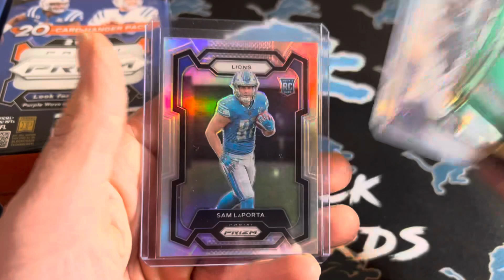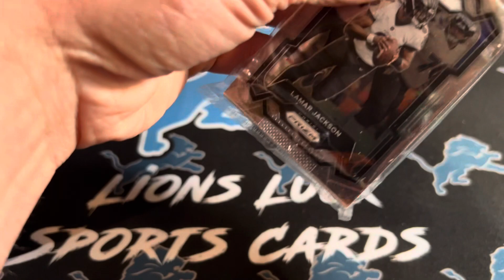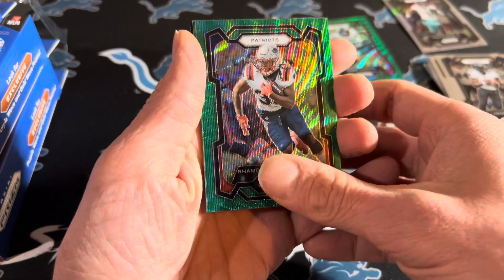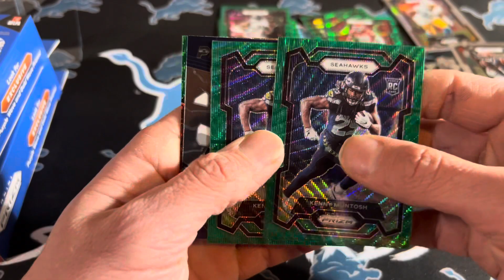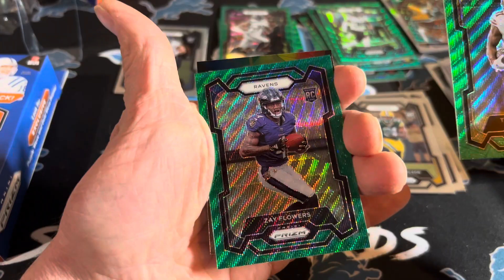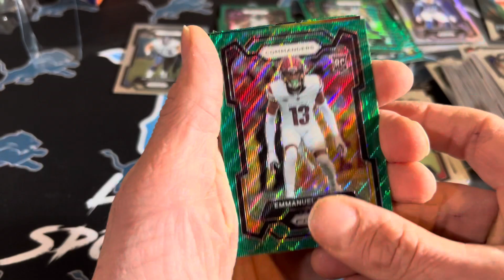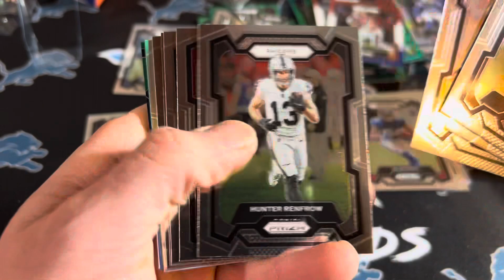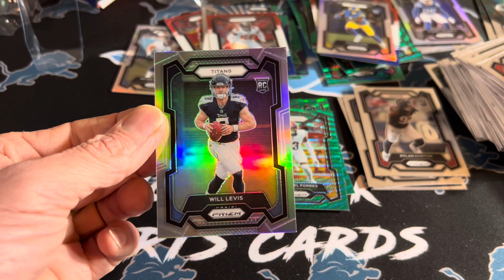4 Prizm football hangers, 2 value packs, 1 top rookie silver QB!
Happy Tuesday folks! We’re back with you know what…not Prizm! We hit a top rookie silver QB, and tons of cards with print lines. The green waves have some serious QC issues.